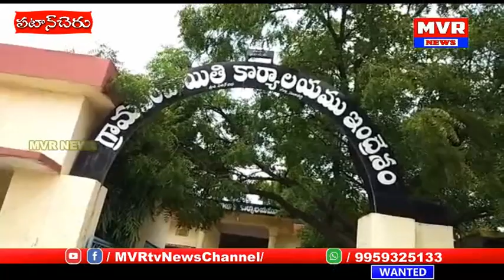పటాన్ చెరు మండలం ఇంద్రేశం గ్రామంలో యధావిధిగా అక్రమ నిర్మాణాల కొనసాగింపు...